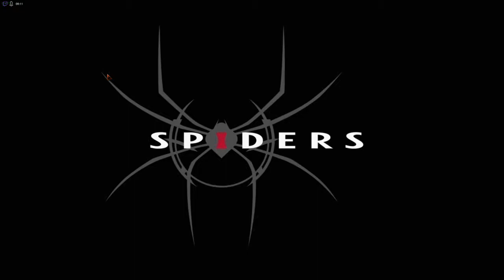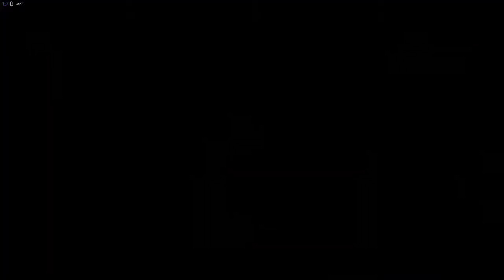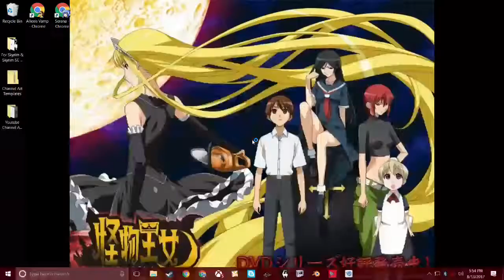Lets Play Bound By Flame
music heard by
-Miracle of Sound if